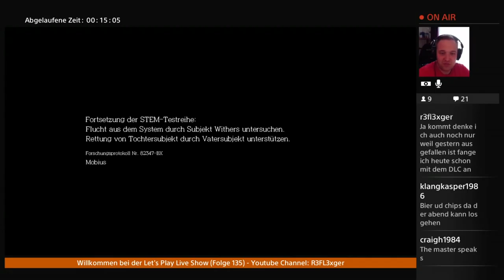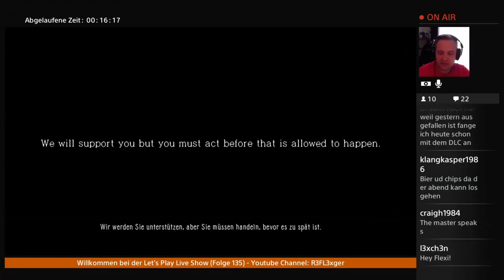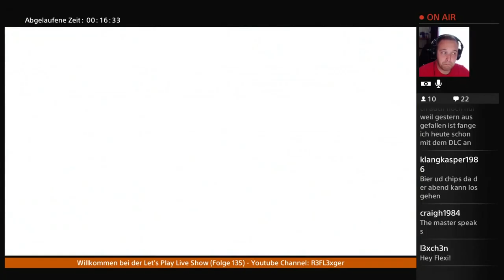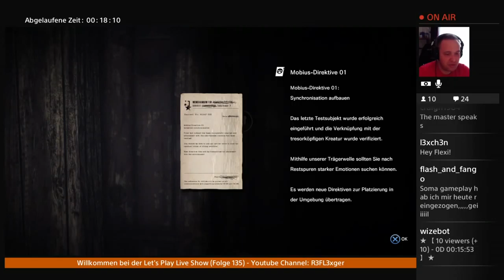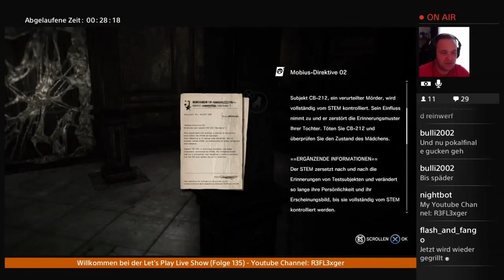Let’s Play The Executioner(TEW DLC 3)(PS4)#1 Der Henker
Das Let’s Play zum DLC 3 von The Evil Within The Executioner,